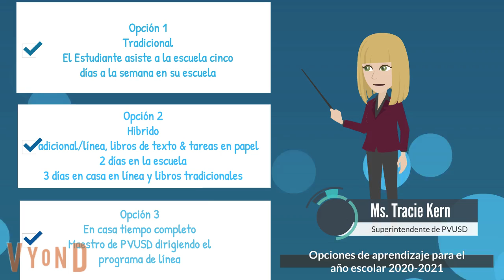Return to Learn Options - Spanish